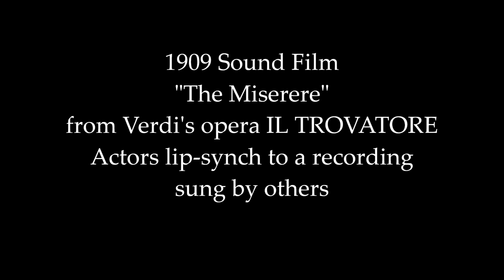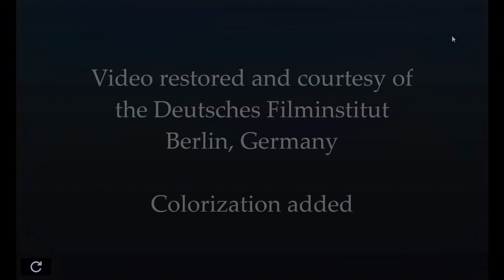Miserere: 1909 German Sound Film in HD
This early German experiment with sound films was made by using actors to lip-synch with a record of opera singers performing well-known arias. Here the "Miserere" from Verdi's IL TROVATORE is used but with only one performer instead of the usual singers and chorus being visible.

The restoration was provided by the Deutsches Filminstitut of Berlin. I added color.